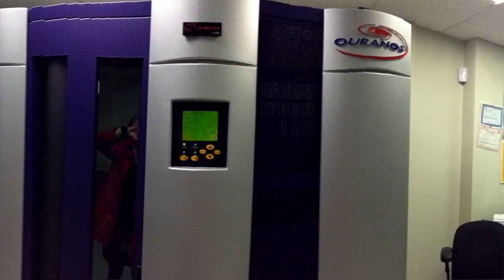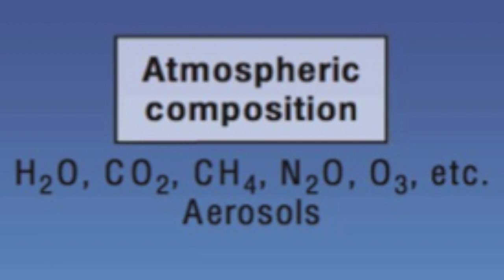IM-1F Modèles climatiques et jeux vidéos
Modèles climatiques et jeux vidéos.  Aujourd'hui il fait chaud, hier il faisait froid, comment comprendre les changements climatiques puisque la température n'arrête pas de changer? Mme Dominique Paquin, une physicienne, nous introduit dans l'univers de la modélisation du climat. On se croirait dans un jeu vidéo.